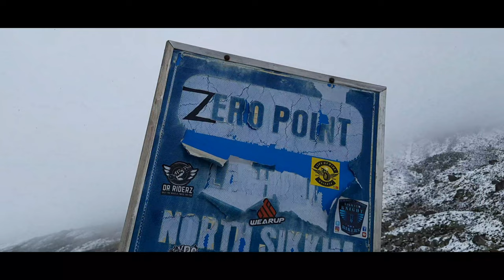2 month after havy snowfall again in zeropoint lachung North Sikkim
2 month after havy snowfall again in zeropoint  lachung North Sikkim || north Sikkim